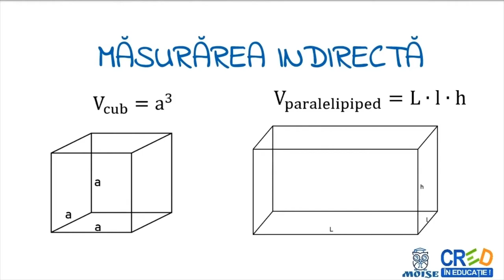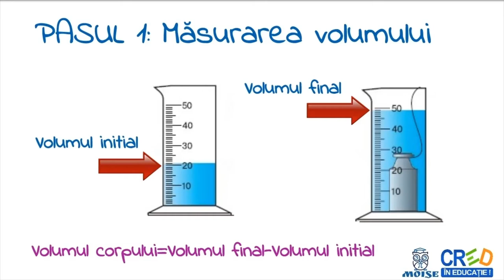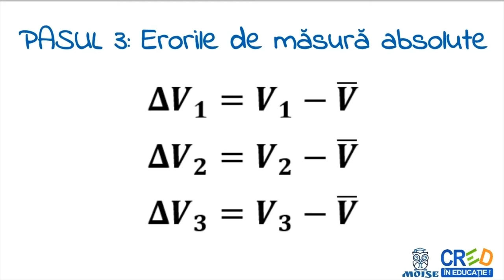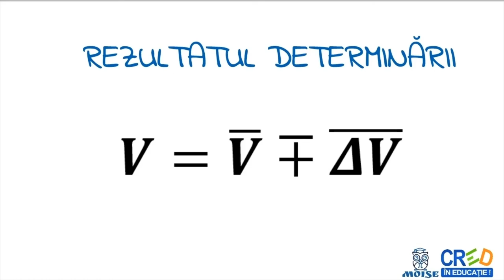Măsurarea volumului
 definitii
 exemple
 formule
 aplicatie: Masurarea volumului unui corp cu forma geometrica neregulata cu ajutorul cilindrului gradat
Profesorul poate utiliza resursa ca element de fixare a cunostintelor in lectia de predare a notiunilor din lectia
“Masurarea volumului”sau intr-o lectie de recapitulare.